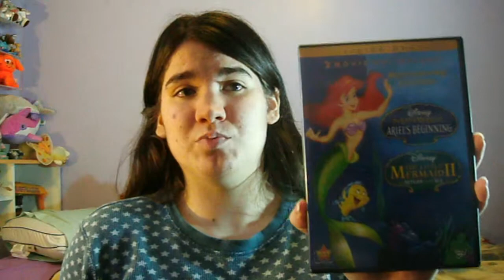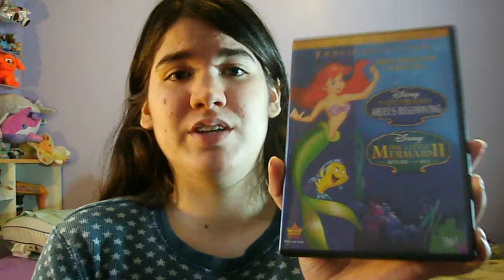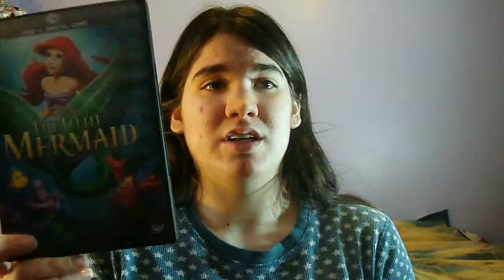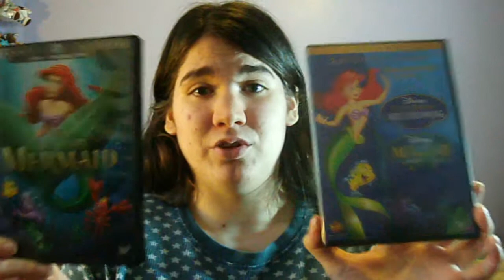The Little Mermaid Trilogy Review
In honor of its 25th anniversary, I take a look at The Little Mermaid film series.